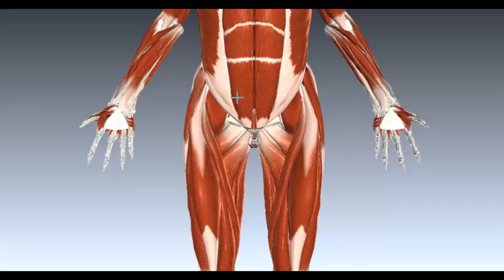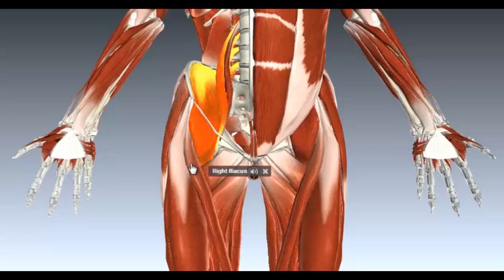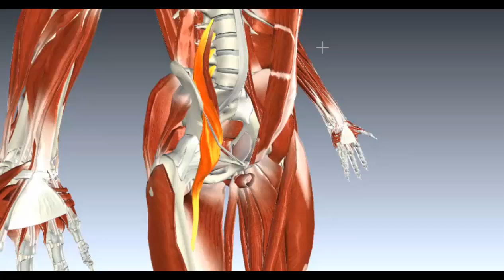כאבי גב תחתון - תרגילים לשחרור מותן כסל להקלה על כאבי גב תחתון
אם אתם סובלים מכאבי גב תחתון כאשר אתם קמים מישיבה לעמידה - ייתכן והסיבה היא כיווץ של שרירי המותן-כסל (איליופסואס, Iliopsoas).

בסרטון הבא נלמד על תפקידם של השרירים הללו וכיצד לשחרר אותם גם לעצמכם, וגם לאחרים (מיועד למטפלים).

תחילת הסרטון בהסבר על השרירים עם הדמיה שלהם. למעבר ישירות לתרגיל עצמי לשחרור השריר דלגו לדקה 2:18. למעבר להדגמה למטפלים דלגו לדקה 5:32.

** שימו לב! במידה והשרירים אכן מכווצים או מקוצרים, תהיה רגישות או כאב בלחיצה עליהם (כמודגם בסרטון), כלומר הם מעורבים בכאבי הגב התחתון שלכם ויש לבצע את התרגיל. במידה ואין רגישות או כאב בלחיצה - זה סימן שככל הנראה השרירים במצב תקין ולכן הם לא הגורם לכאבי הגב, לפיכך אין טעם לבצע את התרגיל הספציפי הזה **

עמיר שפר, Dipl. CM, KT
מטפל ברפואה סינית וקינזיוטייפינג
מתמחה בטיפול בפציעות ספורט, בעיות אורתופדיות וכאבים
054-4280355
רחוב מצדה 3, תל אביב